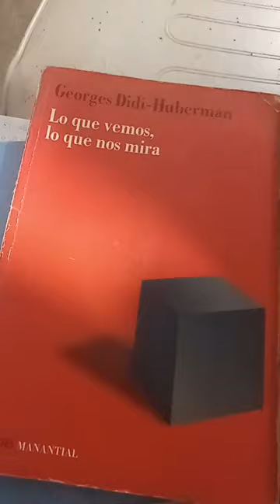la percepción es de adentro para afuera.